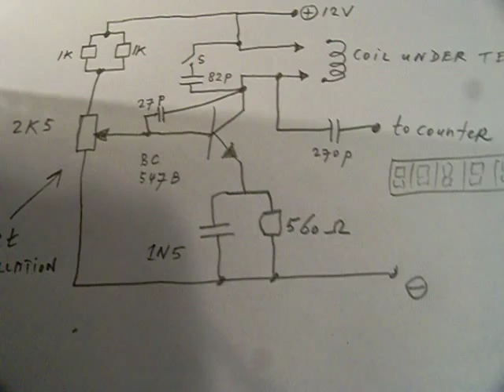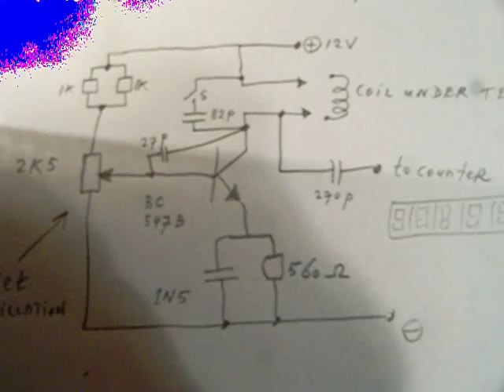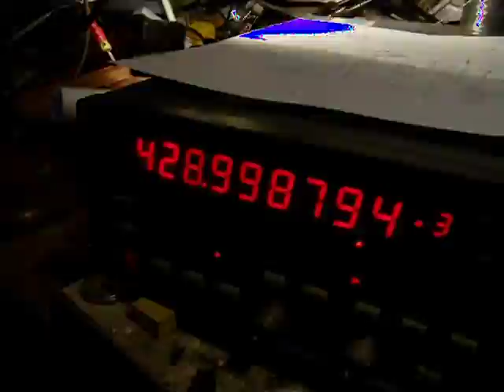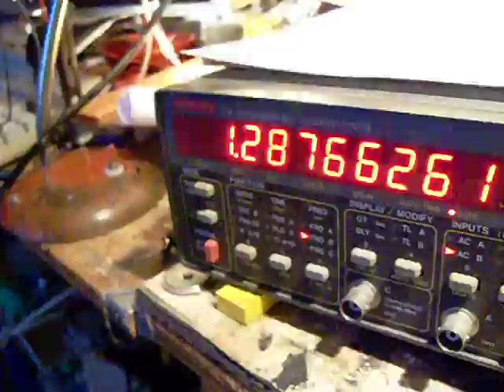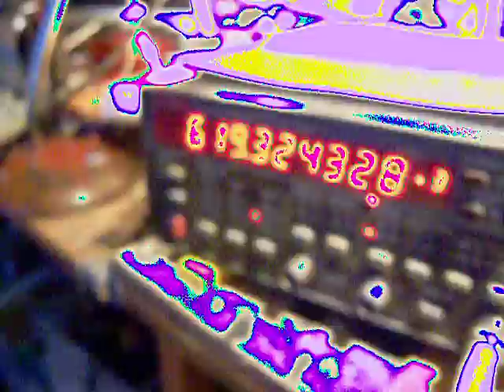test oscillator for coils (300 KHz - 2,6 MHz)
Sorry for the blue blurring from my camera. A 1 transistor test-oscillator to test unknown coils on frequencies between 300 KHz and 2,6 MHz. Perhaps somewhat higher/lower, try it. When the Q (quality factor) from the coil is sufficient it will oscillate on frequency X, given by its inductance (in Henry or Micro Henry) and its parallel capacitance, given by the 82 Pf (or higher or lower) parallel capacitor. So usable to decide whether an unknown coil (in the called frequency range) is usable as an oscillator coil or antenna or IF coil. Coils with a high Q give a fierceful oscillation on frequency X, coils with a low Q don't want to oscillate or have a weak oscillation. More electronics in my books on the Lulu website, author Ko Tilman. More radio circuits in my book "Retro Radio" (Dutch! text), issued by Elektor International media in the Netherlands.